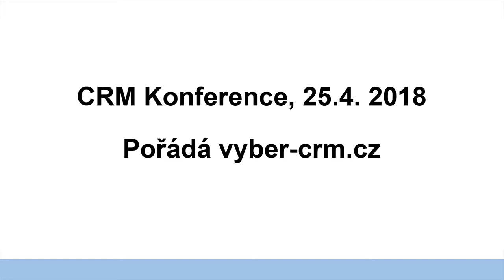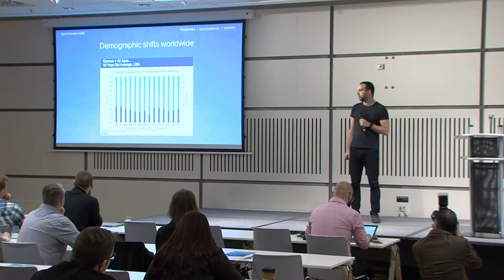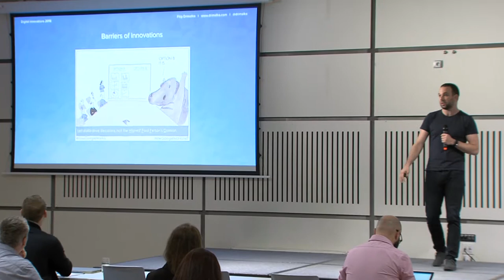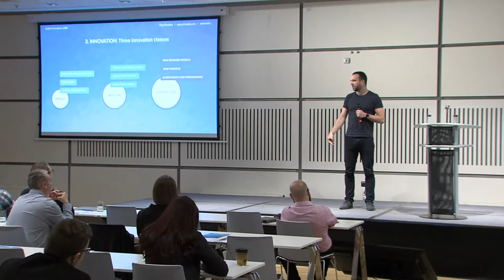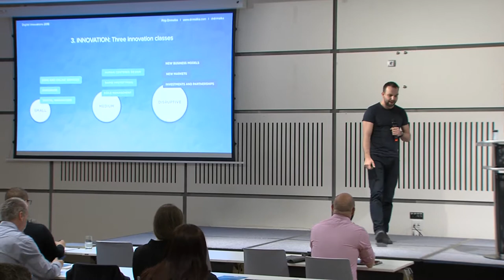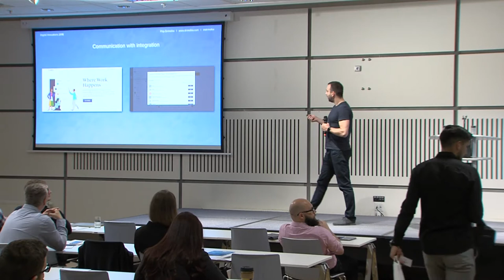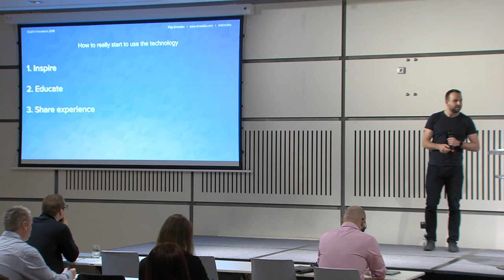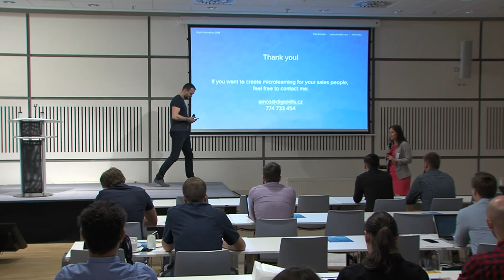Inovace v CRM - Filip Dřímalka, digiskills